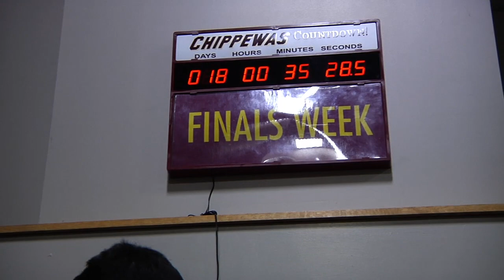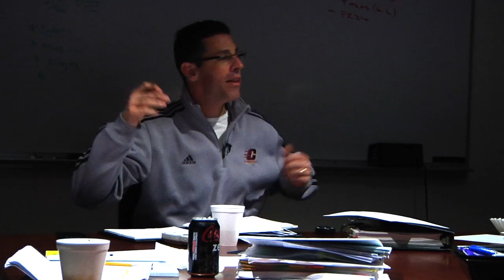Day in the Life of Dan Enos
Experience what its like to be a head football coach at the FBS Division I level.